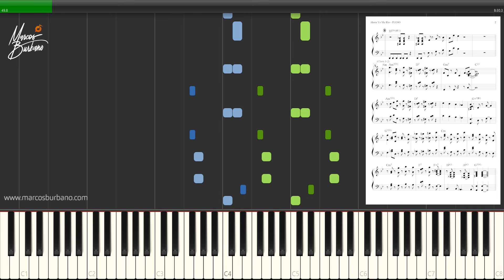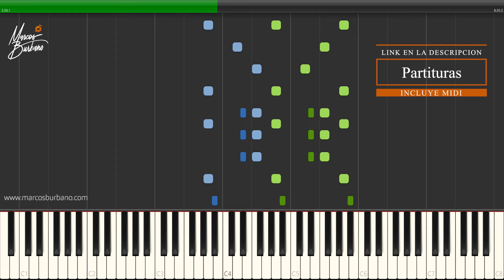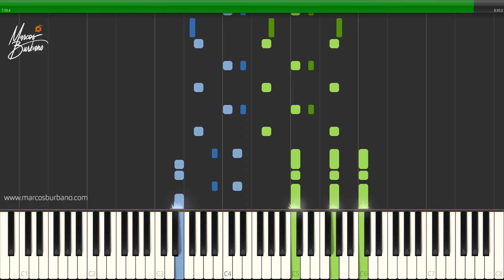AHORA YO ME RIO - Tumbao Nota a Nota con Solo (Papo Lucca y La Sonora Ponceña) Pdf y Midi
🎹 Sheet music + Piano Midi